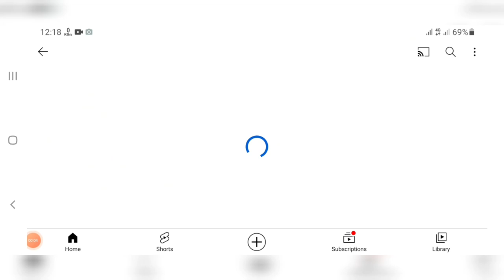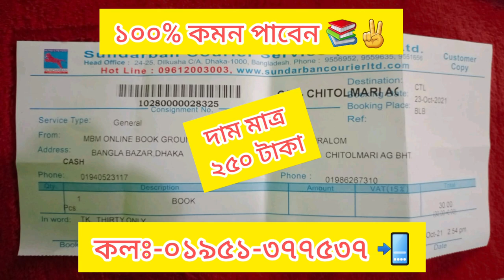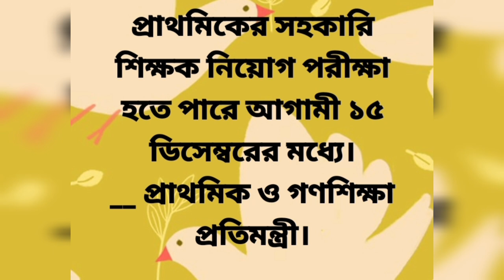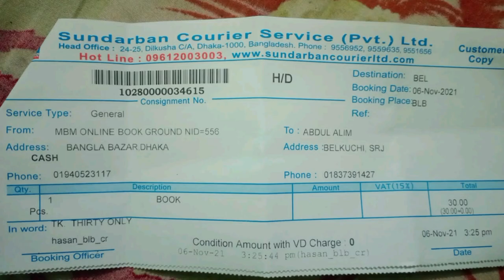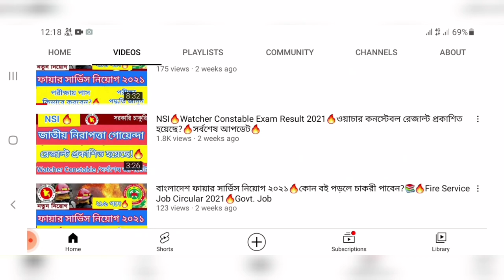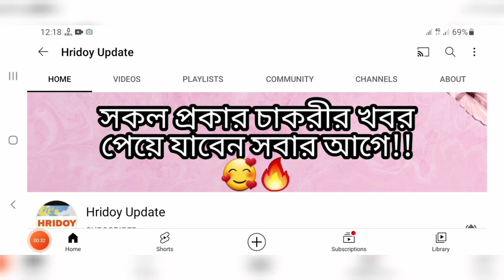প্রাইমারি শিক্ষক নিয়োগ পরীক্ষার তারিখ চূড়ান্ত হলো!!🔥Primary Teacher Exam Date🔥Job Circular 2021🔥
১০০% কমন পেতে অবশ্যই আমাদের বইটা সংগ্রহ করুন 🔥✌️📚

কলঃ-০১৯৫১-৩৭৭৫৩৭ 📲

নিয়োগ বিজ্ঞপ্তি ২০২১🔥কোন বই পড়লে চাকরী হবে?📚💥BGB Job Circular 2021💥বর্ডার গার্ড বাংলাদেশ💥

সবসময় সত্যি তথ্য সঠিকভাবে জানতে চাইলে এখনি

ধন্যবাদ প্রিয় চাকরি প্রার্থী।।